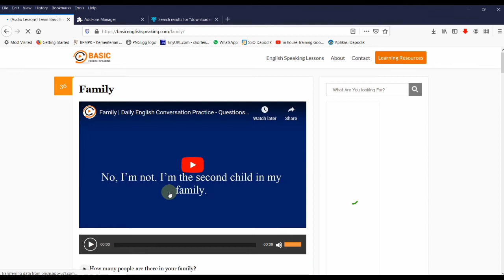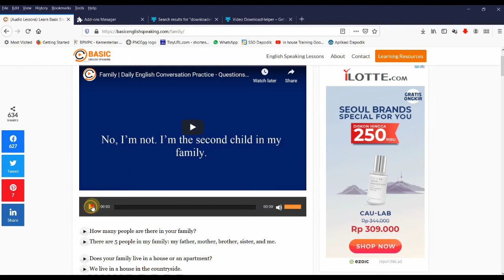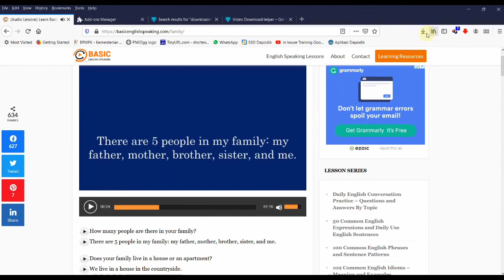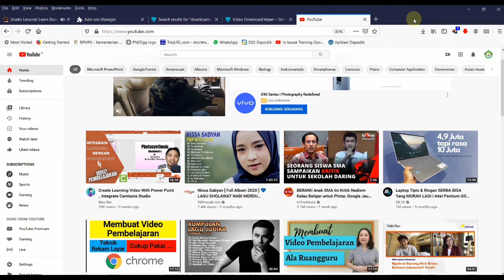Cara Mudah Download Audio/Video dari Web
Cara mudah download audio/musik/video dari web/situs yg tidak ada menu/tombol downloadnya. Dengan cara ini audio/musik/video tsb dapat didownload dengan mudah.

caranya:
1) buka alamat web yang dituju
2) play musik atau video
3) pastikan add onnya sudah aktif
4) klik add onnya, dan pilih jenis file yang akan didownload
5) download,
6) buka folder hasil download.

Done